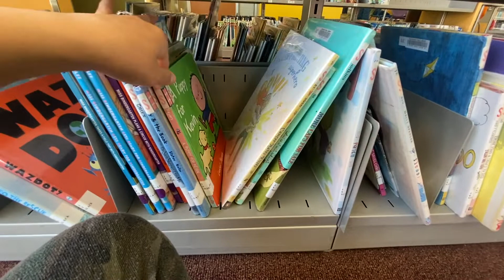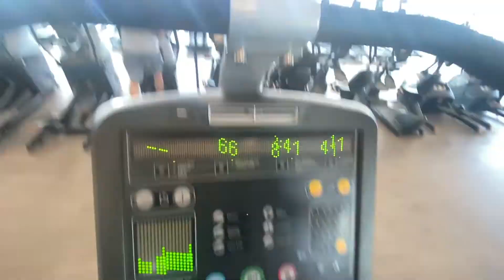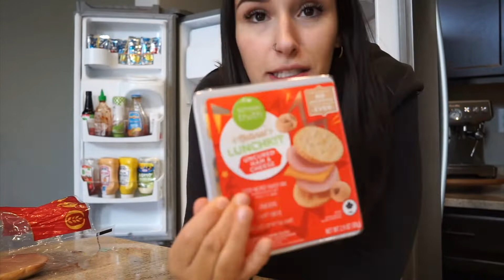SAHM DAY IN THE LIFE -- THRIFT HAUL, BAKING, & BURRITO BOWLS!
SAHM DAY IN THE LIFE -- WORKOUT, THRIFT HAUL, BURRITO BOWLS!